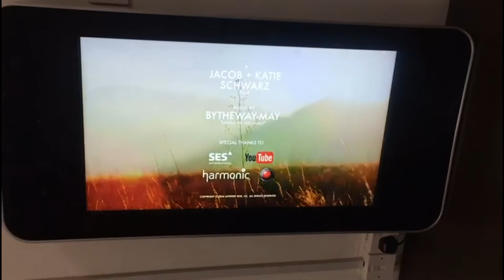IP65 OUTDOOR SIGNAGE